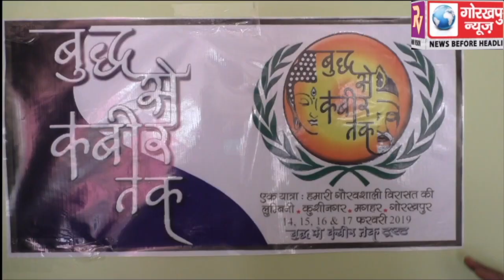बुद्ध से कबीर तक यात्रा, विषय पर आयोजित हुई विचार गोष्ठी, संवैधानिक राष्ट्रवाद को बढ़ावा देने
बुद्ध से कबीर तक यात्रा, विषय पर आयोजित हुई विचार गोष्ठी, संवैधानिक राष्ट्रवाद को बढ़ावा देने एवं जनमानस को जागरूक करने का है लक्ष्य